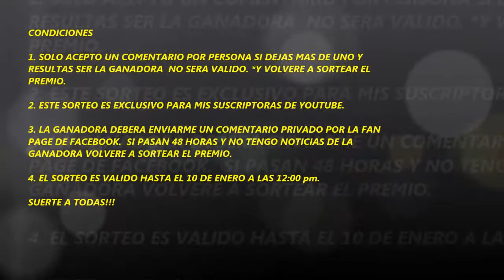SORTEO INTERNACIONAL #1 (CERRADO)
1. ESTAR SUSCRITA AL CANAL

2. DEJAR UN COMENTARIO CON TU NOMBRE, EDAD Y DE QUE PAIS ERES. SI ERES DE REPUBLICA DOMINICANA DEBES DEJAR EL MUNICIPIO O PROVINCIA.

CONDICIONES

1. SOLO ACEPTO UN COMENTARIO POR PERSONA SI DEJAS MAS DE UNO Y RESULTAS SER LA GANADORA  NO SERA VALIDO. *Y VOLVERE A SORTEAR EL PREMIO.

2. ESTE SORTEO ES EXCLUSIVO PARA MIS SUSCRIPTORAS DE YOUTUBE.

3. LA GANADORA DEBERA ENVIARME UN COMENTARIO PRIVADO POR LA FAN PAGE DE FACEBOOK PARA PONERNOS DE ACUERDO CON LA ENTREGA DEL PREMIO. SI PASAN 48 HORAS Y NO TENGO NOTICIAS DE LA GANADORA VOLVERE A SORTEAR EL PREMIO.

4. EL SORTEO ES VALIDO HASTA EL 10 DE ENERO A LAS 12:00 pm.

SUERTE A TODAS!!!